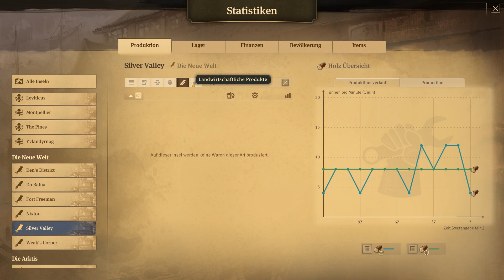ZIGARREN FÜRS CAP 🚬 #119 Anno 1800 Lets Play Deutsch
In dieser Folge des Anno 1800 Lets Play bauen wir auf Silver Valley unsere Zigarrenmanufakturen um. Damit wir den gestiegenen Bedarf jedoch versorgen können müssen wir uns ebenfalls ein paar neue Tabakplantagen bauen. Wir reißen außerdem einen großen Teil unserer Jornalero Bevölkerung ab.

► Anno 1800 Lets Play Deutsch
Während ich euch mein Anno 1800 Gameplay zeige kommentiere ich fleißig, welche Schritte erledigt werden müssen, damit unsere Wirtschaft floriert. Außerdem gebe ich euch einige Anno 1800 Tipps, mit denen ihr eure Wirtschaft effizienter gestalten könnt. Wir spielen mit allen bisher erschienenen Anno 1800 DLC, was auch die Passage enthält.

► Anno 1800
Anno 1800 ist ein Strategie- Aufbauspiel, welches im 19. Jahrhundert spielt. Während die Siedlung die Industrialisierung durchläuft, muss der Spieler auf die angepassten Bedürfnisse von neuen Bevölkerungsgruppen Rücksicht nehmen.

► Anno 1800 kaufen*

* Bei Links die mit einem Stern gekennzeichnet sind, handelt es sich um einen Partner Link. Solltet ihr etwas über diesen Link bestellen, unterstützt ihr mich, da ich einen kleinen Prozentsatz eures Einkaufswertes erhalte, ohne dass für euch Zusatzkosten entstehen.